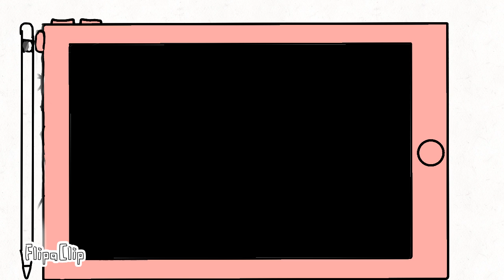Watch till end